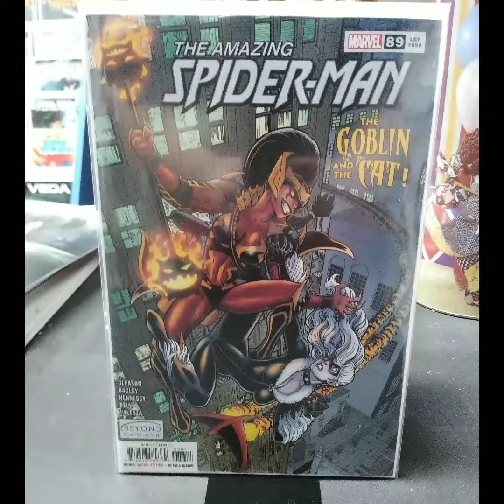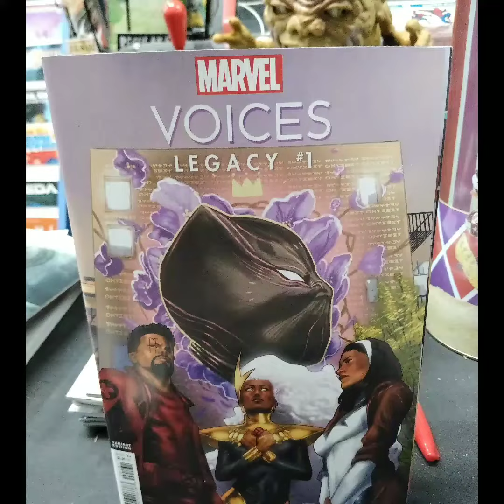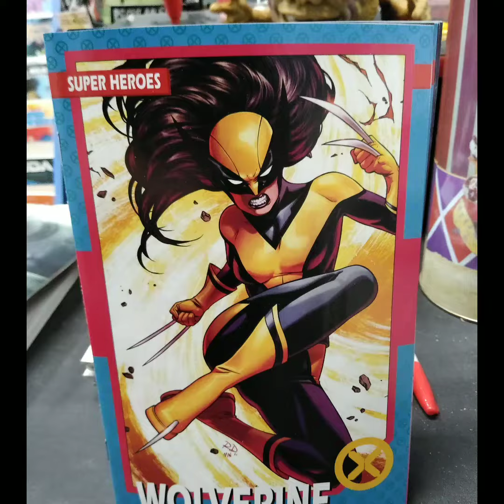New Marvel Comics on sale tomorrow NCBD 2/16/22